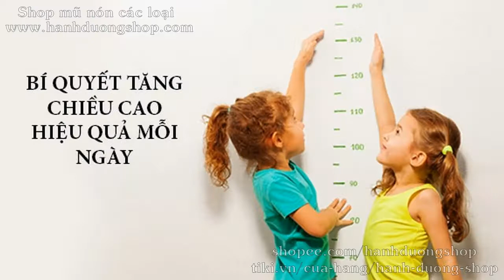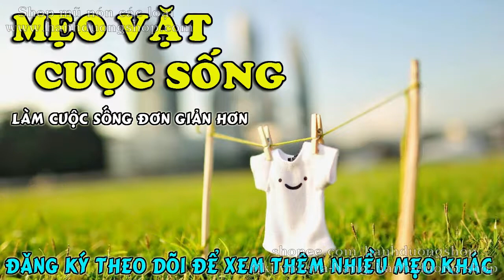Bí quyết tăng chiều cao cho trẻ em trong tuổi dậy thì - Mẹo Vặt Cuộc Sống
Chiều cao là điều ai cũng mong muốn cho con em mình. Đặc biệt trong tuổi dậy, đây chính là thời gian trẻ nên bổ sung những dưỡng chất cần thiết hoàn thiện và phát triển. Để tăng chiều cao cho tuổi dậy thì hiệu quả thì hãy tham khảo ngay bài viết dưới đây.